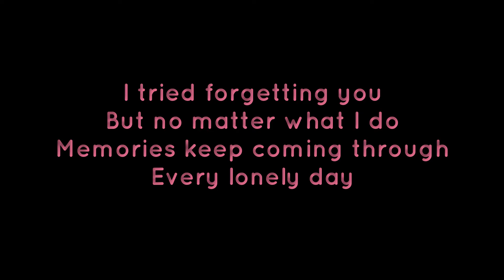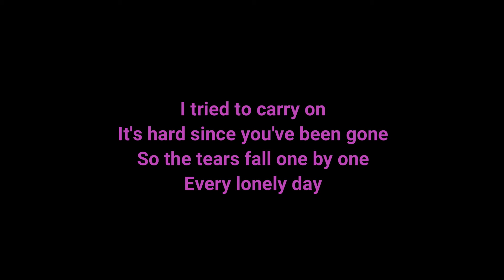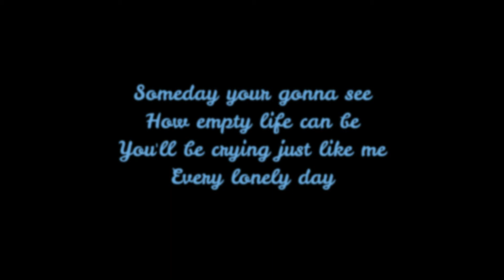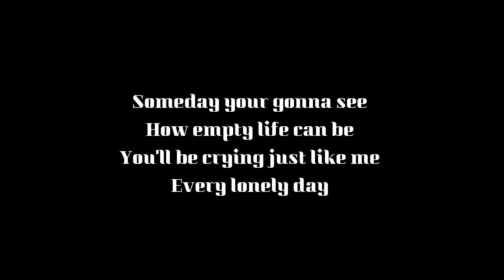Every Lonely Day